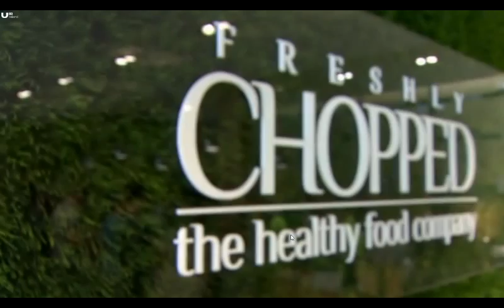Brian Lee of Freshly Chopped - Entrepreneur of the Year 2016 finalist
We're all very proud Choppers in here today after seeing Brian on TV for EY Entrepreneur of the Year! Anyone for a game of golf?! 😂 Thanks to all who tuned in to UTV Ireland.